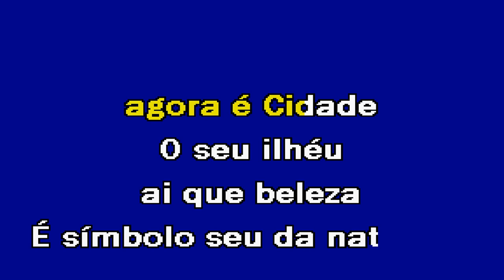VIVA CÂMARA DE LOBOS Décio Golçalves Karaoke